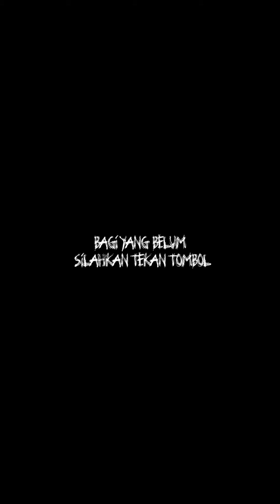ADDINU LANA || DUET Ust.Mustafidz feat Ust.Shahrul Afi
TERIMA KASIH.